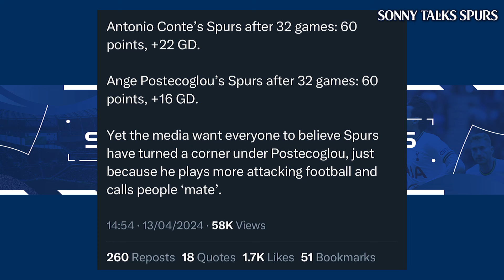How Ange Postecoglou is BEATING Antonio Conte & Jose Mourinho! 🔥 💪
After Tottenham's 0-4 loss to Newcastle United many Spurs fans and rivals fans were question Ange Postecoglou and his tactics of 'Ange ball' in tough away fixtures and what with the run-in that sees Tottenham Hotspur face Arsenal, Chelsea, Manchester City, Liverpool, Burnley and Sheffield United - worry if we can get top 4 and Champions League football (UCL)

But Big Ange is the key to success for Spurs and in my opinion is well clear of the days of Mauricio Pochettino, Jose Mourinho, Nuno Espirito Santo and Antonio Conte - attacking football is back and a few tweaks are needed to sort this out. Ange does have a plan b.

These managers were blessed with having Harry Kane before he left for Bayern Munich.

And those managers had toxic atmospheres - remember Antonio Conte's Southampton rant!

Daniel Levy, Scott Munn, Fabio Paratici and Johan Lange are setting Tottenham up to be a successful club in the Premier League (PL)

Australia fans, Melbourne Victory, Brisbane Roar, Yokohama F. Marinos and Celtic fans have seen the success of Ange and Spurs is next in line.

What do you make of Postecoglou compared to the other Spurs bosses?

The Premier League is heating up with Arsenal, Aston Villa, Brentford, Brighton and Hove Albion, Bournemouth, Burnley, Chelsea, Crystal Palace, Everton, Fulham, Liverpool, Luton Town, Manchester City, Manchester United, Newcastle United, Nottingham Forest, Sheffield United, Tottenham Hotspur, West Ham United and Wolves aka Wolverhampton Wanderers.

Sonny Talks Spurs content focuses on Premier League, Champions League, Carabao Cup (League Cup) and FA Cup talking about Tottenham Hotspur, Ange Postecoglou, Harry Kane, Heung-Min Son, James Maddison, Manor Solomon, Daniel Levy, ENIC, Joe Lewis, Richarlison, Dejan Kulusevski, transfer news, tactical analysis and much more. Sonny has made content with Rory Jennings from The Club, Joe Thomlinson/ Zac Djellab of Football Daily and Sky Sports, Harry Durham of talkSPORT, Ciaran Carlin of WillNE fame, Gabby Agbonlahor, Angelina Kelly from Stretford Paddock and James Lawrence Allcott, Alice Talks Footballa aka ECILA Football and Mark Goldbridge, plus many Spurs channels which include - Ben & Sim from We Are Tottenham TV, The Irish Hotspurs, Hollie's Hotspurs, Scarfey Spurs Talk, Spurs Talk Show, Barnaby Slater aka Spurred On and Spurs King TV!